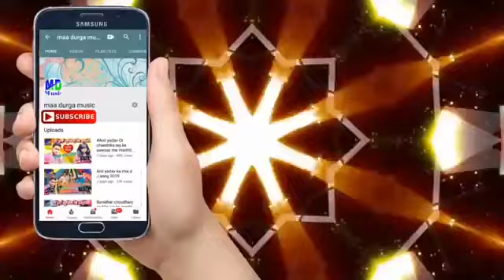Golden dinesh hit maithli song 2020 dj wala khare khare letu Kheshari lal mantra Singh nirhuaa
गित दिनेश बबुआ